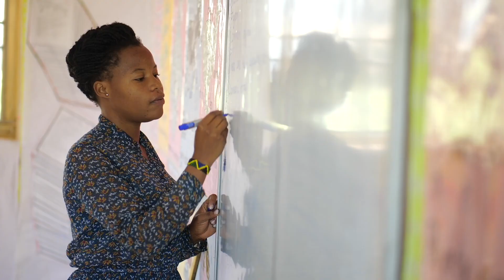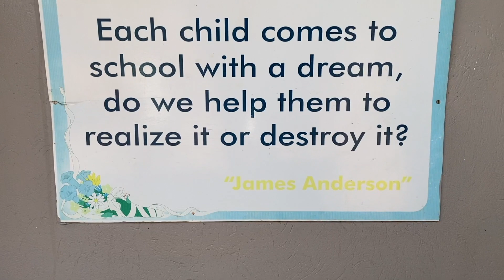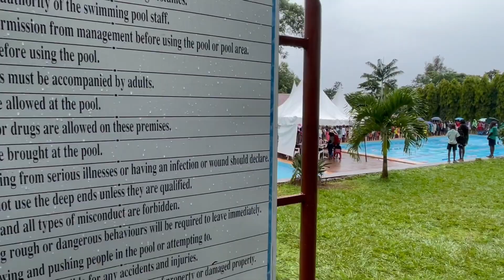Introduction to St.Catherine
The director talks about his reasons for opening the school and what he hopes to accomplish in order to create change in the Ugandan Education System.